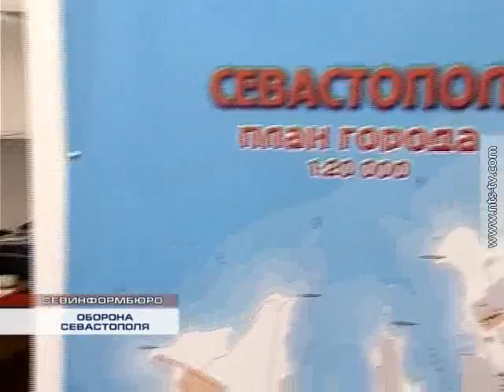02.03.2014 Итоговый выпуск новостей «Севинформбюро»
Итоговый выпуск новостей «Севинформбюро» от 2 марта 2014 года.